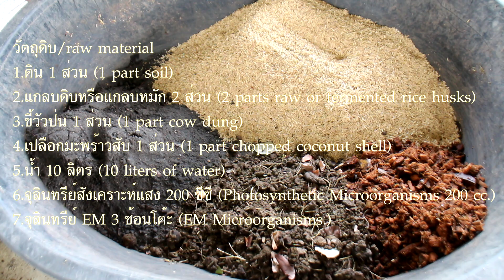Ep.643/23 สูตรดินปลูกแบบง่ายๆ ทำเองได้ไม่ยุ้งยาก /simple potting soil recipe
สูตรดินปลูกแบบง่ายๆ ทำเองได้ไม่ยุ้งยาก /simple potting soil recipe
📌👉กดแชร์/Press share